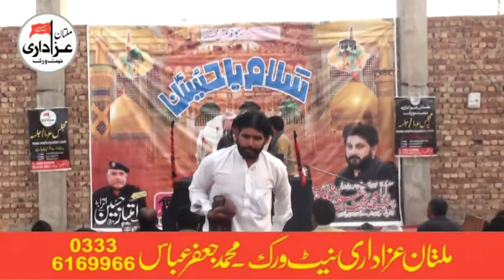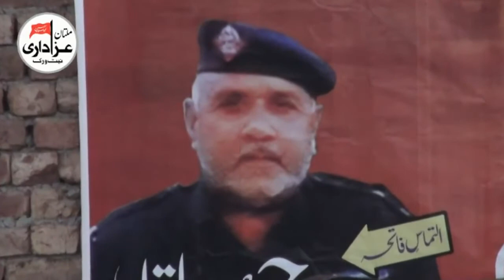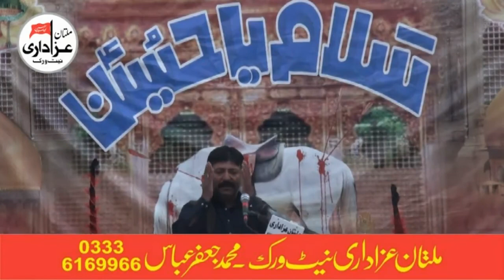Zakir Azhar Abbas Baloch | Majlis e Aza 29 Jan 2018 | Chak 26/M DunyaPur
Bani e Majlis Hamid Abbas Utra
Place | | Chak 26/M DunyaPur